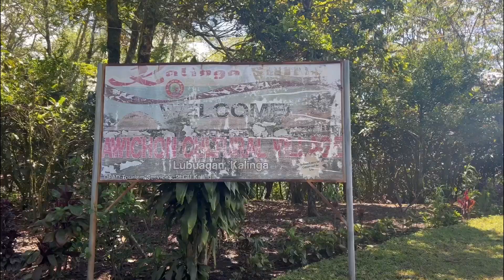Come and visit AWICHON VILLAGE❤️